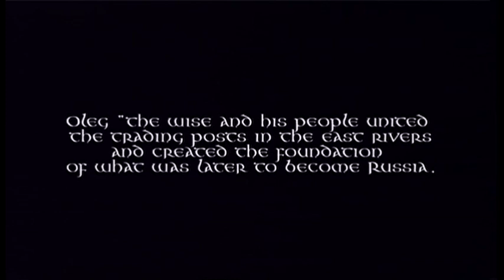A Viking Saga - Seje scener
Kan du huske 'A Viking Saga'? Her er et sammenklip af forskellige scener fra den amerikansk/danske vikinge-film. Den er episk.
Filmen er fra 2008 og har en del kendte danske skuespillere med, bl.a. Ken Vedsegaard, Peter Gantzler, Jan "Pyrus" Linnebjerg og Alexandre Willaume i hovedrollerne.